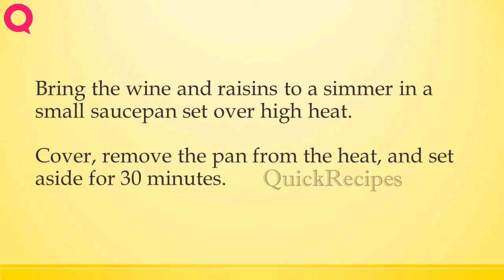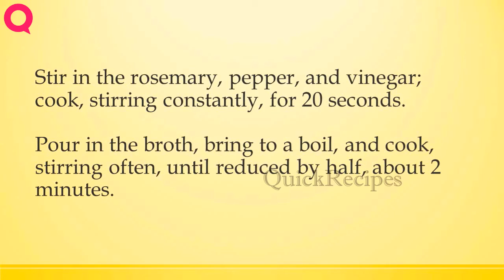Ham Steak with Raisins and Wine Sauce